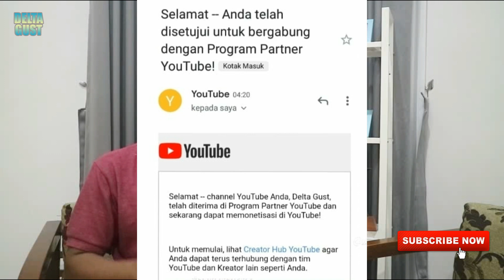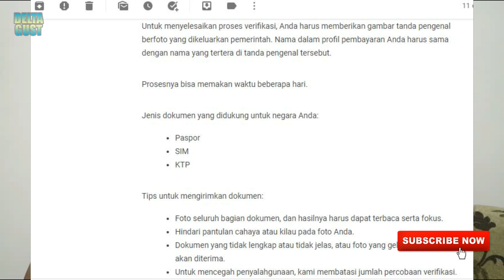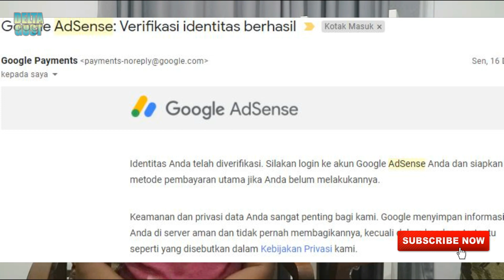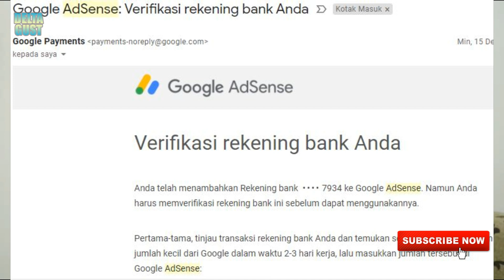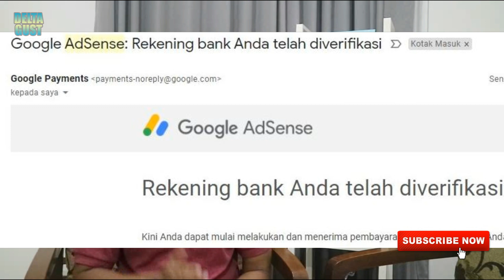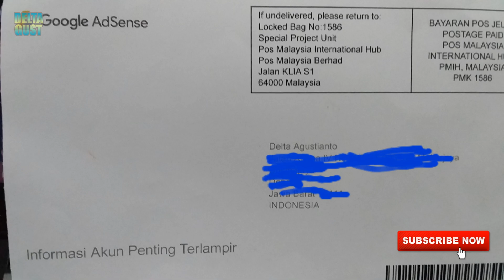JANGAN KAGET ! GAJI PERTAMA YOUTUBER PEMULA REAL ! 1000 SUBSCRIBER WAJIB NONTON !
Assalamu'alaikum,
Hai teman-teman.
 Di video kali ini, aku bakal berbagi pengalaman, sharing kupas tuntas blak-blakan kasih tau gaji pertama aku dari youtube ! asli 2020 !
Jadi ini adalah real pengalaman ku, sejak channel ku dimonetisasi oleh Youtube.
Berapa sih gaji pertama youtuber pemula ?
Penasaran?
Langsung aj yuk nonton videonya.

Semoga bermanfaat.